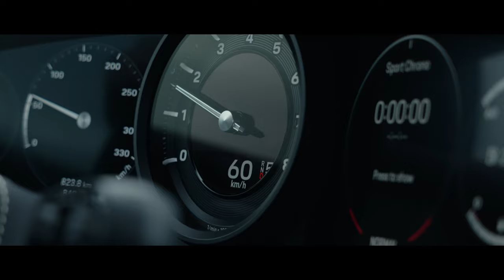I'm Buying a Porsche 911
FOLLOW ALONG

MUST HAVE PHOTOGRAPHY & FILM GEAR

• Top Camera Choice
• Vlogging Camera
• Camera Package
• Top Gimbal
• Best Audio Mic
• Affordable Stabilizer
• Best Vlogging Lens
• Most Practical Lens
• Travel Bag Choice
• Studio Lighting
• Best Drone Option
• Drone for Travel
• Variable ND
• Top GoPro
• Underwater Housing
• Outdoor Jacket
• Travel Shoes
• Travel Gorilla Pod